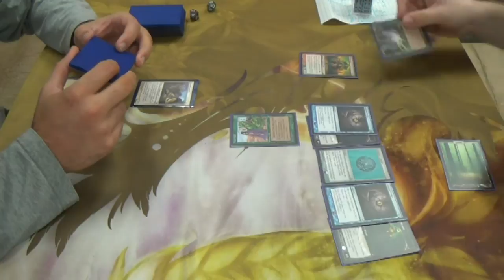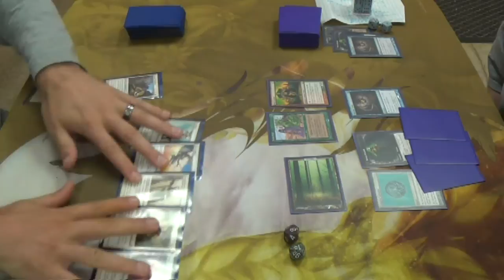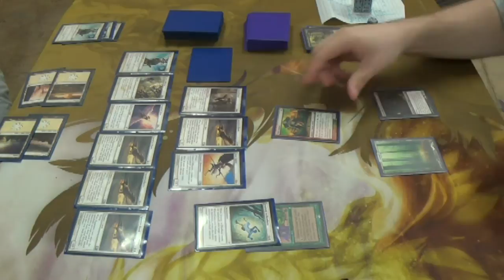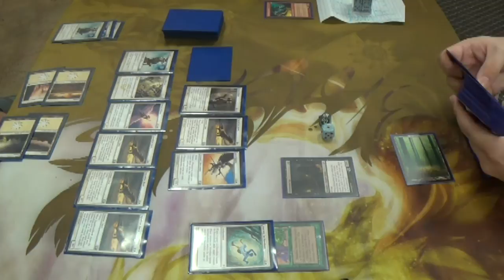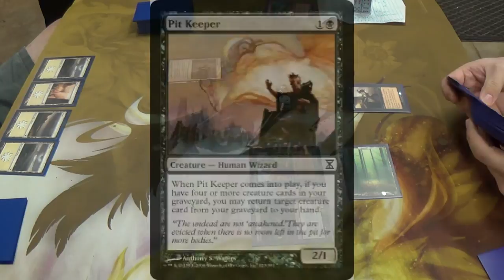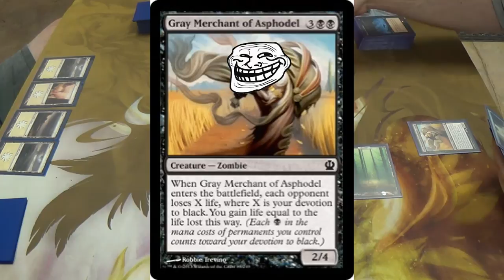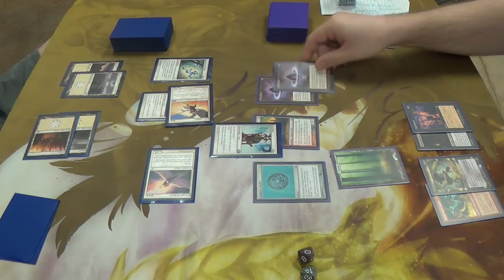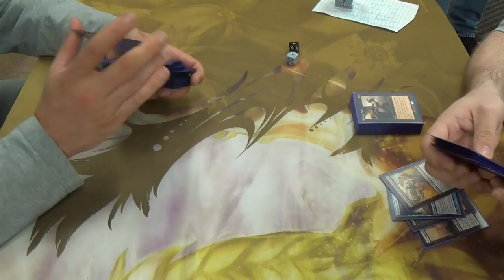Pauper Magic — White Weenie feat. Enchantments vs. One Land Spy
Ladies and gentlemen, I give you the only deck in Pauper (of which I am aware) that is capable of turn one kills!